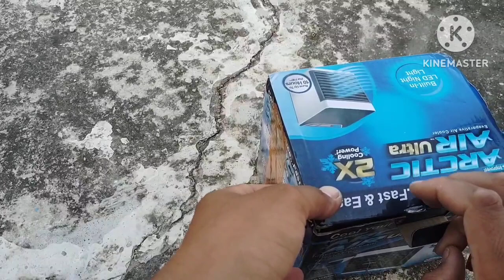Best Unique Mini Cooler Under ₹1000 Unboxing Testing Full Review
gadgets
amazon gadgets
cool gadgets
smart gadgets
summer gadgets
gadgets shorts video
new gadgets
latest gadgets
coolest gadgets
amazing gadgets
shorts
gadgets under 100
unique gadgets
gadgets on amazon
tech gadgets
gadgets under
useful gadgets
best gadgets
gadgets video
gadgets saman
gadgets online
gadgets on flipkart
chinese gadgets
summer gadgets under 500
electronic gadgets
useful tools
cool summer gadgets
summer
best summer gadgets
gadgets under 500
summer gadgets on amazon
amazon finds
cool gadgets on amazon
amazon
summer gadgets to stay cool
mini ac
summer gadgets under 200
gadgets under 200
new summer gadgets
amazon must haves
best summer gadgets 2024
coolest summer gadgets
summer gadgets for room
summer gadgets under 100
summer gadgets amazon product
amazon find
summer gadgets 2024
mini fan
summer gadgets under 750
new gadgets on amazon
mini cooler
best cooling gadgets for this hot summer
best gadgets for this summer
amazon cooling gadgets
hot summer cooling gadgets
best cooling tech under 500
dailymusthaves
tiktokmademebuyit
amazon products
amazon kitchen finds
amazon home
cooling gadgets
gadgets under 50
summer gadgets for kids
amazon unboxing
amazon prime
tiktok finds
best cooling gadgets
amazon must haves with links
gadgets 2024
amazon favorites 2023
tiktok made me broke
tiktok made me buy it
annazon queen
amazon haul
summer drink
summer ice cream at home
summer 2024
ice gola
gola maker under 500
gola maker
cooler
ice cream maker
amazon summer gadgets
mini ac cooler
gadgets for summer
youtube shorts
portable neck fan
desk gadgets amazon
mini gadgets
gadget
portable fan
summer gadget
tech
unboxing
neck fan
amazon kitchen gadgets
best outdoor patio furniture
outdoor furniture ideas
outdoor decorating ideas
patio makeover decorating ideas
small patio makeover
outdoor decorating
amazon summer essential
summer time
amazon home gadgets 2024
amazon must have 2024
amazon must have
amazon finds 2024
garden
patio
outdoor decor
patio ideas
patio furniture
patio decor
patio makeover
home decor
outdoor furniture
amazing kitchen tools
diy patio makeover
cooling gadgets for summer
cooling fan
amazing summer gadgets
portable rechargeable fan
portable cooling fan
portable humidifier air cooler
top 7
coolest
you can actually buy
cool gear & gadgets
cool tech
cool things for your room
cool gadgets top new summer
yt shorts
youfact tech
virl
viral
trend
top 12 must have summer gadgets on amazon in 2023
techburner
new technology
best camping gear
summer gadgets 2022
summer gadgets 2021
camping essentials
summer camping
best camping gadgets 2023
gadgets for the summer
summer camping gadgets
5 summer gadgets
tomtop wholesale
china wholesale
weird gadget
solar baseball cap
sahara desert solar power
solar hat
solar fan
solar fan hat
wearing a solar powered hat
solar hat fan
solar powered fan hat
solar powered gadget
solar power gadget
solar powered hat test
solar powered baseball cap
solar power fan hat review
solar powered hat review
solar power hat review
solar powere hat fan
solar powered air fan cooled baseball hat
3 coolest gadgets for this summer
smart summer gadgets
colour changing fan
useful gadgets under rs 500
three amazing gadgets under rs 500 for summer
best summer gadgets for parents
best summer gadgets for students
best summer gadgets and hacks
best summer gadgets under 500
best summer gadgets for cooling
invention destroy cooler
invention destroy gadgets
ac build under 500
under 500 gadgets
small ac gadgets
under 1000 best air cooler
portable ac under 500
best cooler under 500
techno gamerz
5 khatarnak summer gadgets to cool you
top 5 summer gadgets u need to checkout
we tested most viral summer gadgets to see if they work
7 weird summer gadgets
tech burner
i tried 5 amazing summer gadgets | under: ₹1000 |
top 5 summer gadgets
amazon products 2023
best products
gadgets 2023
gadgets amazon
crazy gadgets 2024
top 11 gadgets 2024
best car gadgets 2023
best tech gadgets 2023
amazone gadgets
mini air cooler
portable mini air cooler
best gadgets in 2024
ac for summer
summer wind
best fan in 2024
best mini ac in 2024
best cooler in 2024
portable ac in 2024
mini ac cooler fan
portable cooler review
portable cooler fan
portable cooler
portable ac review
portable ac cooler review
mini portable cooler for car
mini cooler review
mini cooler for room
mini cooler fan
mini cooler air conditioner
mini air conditioner
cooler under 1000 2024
best portable cooler
best portable ac
desk gadgets beebom
desk gadgets sillycorns
desk setup 2024
desk organization
desk setup
desk accessories
desk gadgets for gamers
desk gadgets amazon india
desk gadgets 2024
desk gadgets for students
desk gadgets india
desk gadgets under 1000
desk gadgets under 500